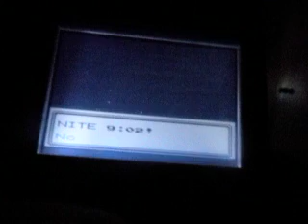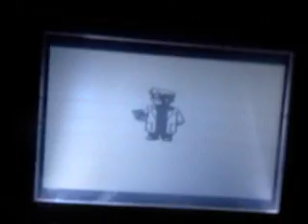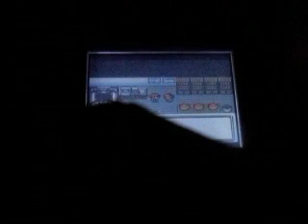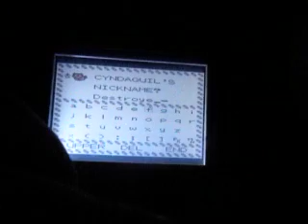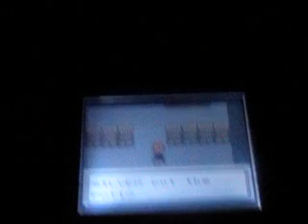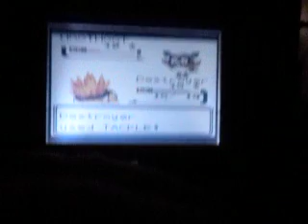Pokemon Silver Part 1 A New Beginig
goin old style